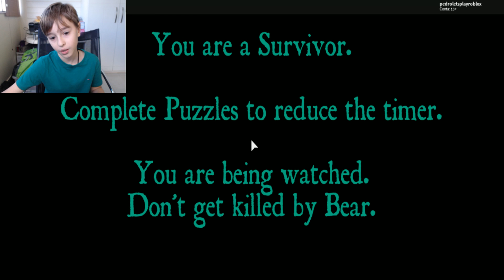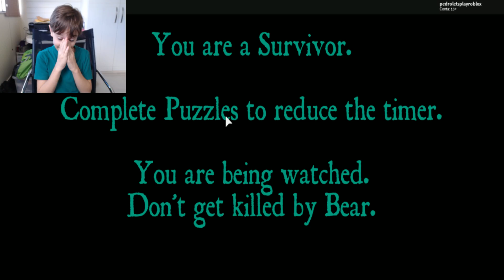FUI PERSEGUIDO PELO URSO ASSUSTADOR DE TERROR | PEDRO LET’S PLAY ROBLOX